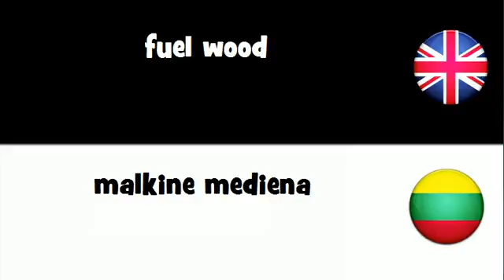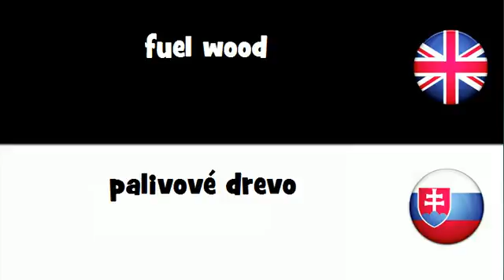Say it in 20 languages # fuel wood